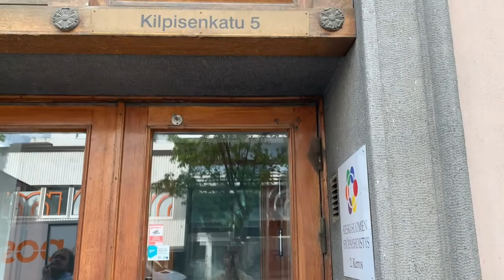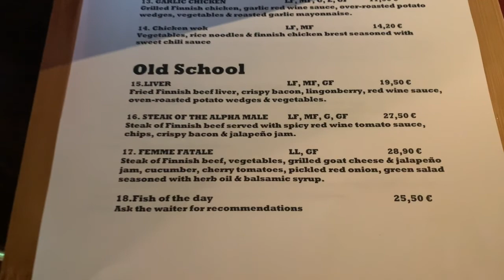Наша прогулка по Ювяскюля и путешествие на корабле//Our Tour in Jyväskylä// Впечатления о Финляндии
Спонтанная видео прогулка по небольшому городу в центральной Финляндии.
Я не очень довольна звуком и картинкой, видимо, потому что мало опыта. Буду считать это пробой.
Мы идем на лодку, Калле мне только что рассказывал, что Ювяскюля очень культурный и образованный город. По сравнению с другими городами такого же размера.